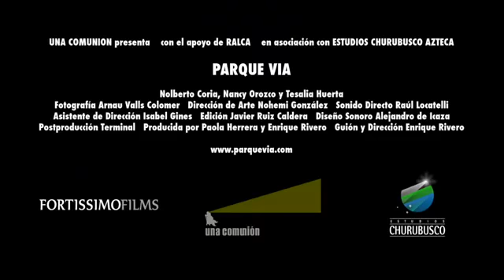PARQUE VIA - Tráiler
Beto vive en Ciudad de México y cuida de una casa, vacía desde hace diez años. La soledad, la rutina y la monotonía han hecho que cada día esté mas encerrado en una vida que la mayoría considera asfixiante; pero a él le da la seguridad y la estabilidad que no encuentra en el amenazante mundo exterior, tanto, que ha desarrollado un miedo patológico por este mundo en el que únicamente se relaciona con dos personas: la señora de la casa y Lupe, amiga, confidente y amante. La noticia de la próxima venta de la casa gira el mundo de Beto y hace que tenga que enfrentarse a sus miedos.